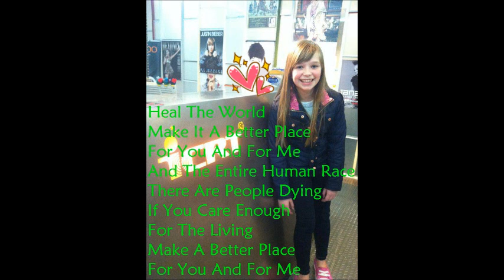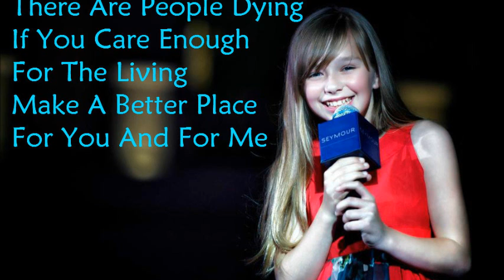Heal The World By Connie Talbot Lyrics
I will do more soon after my exam xx -Joyce x